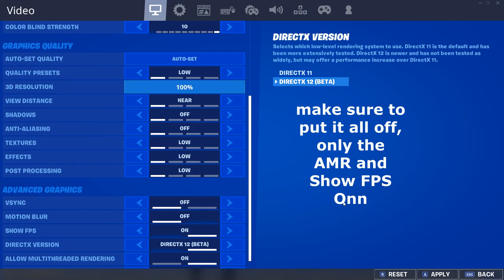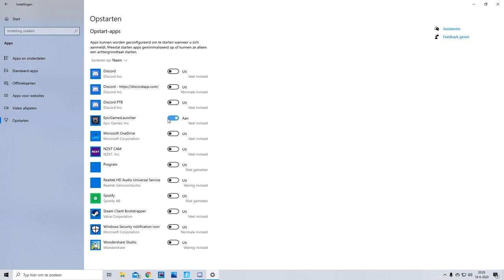FORTNITE SEASON 3 FPS FIX , HOW TO FIX FORTNITE FPS DROPS| Fortnite Chapter 2. Season 3